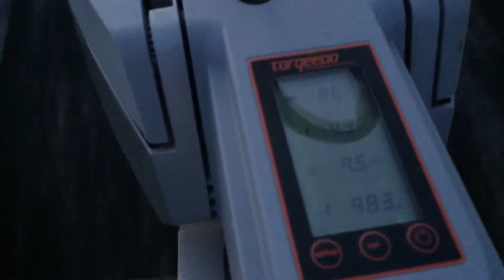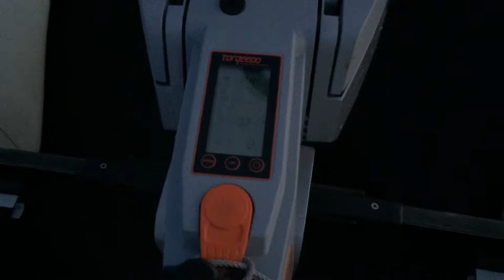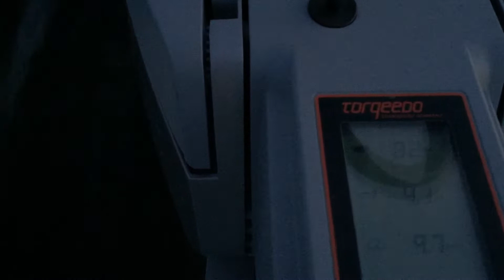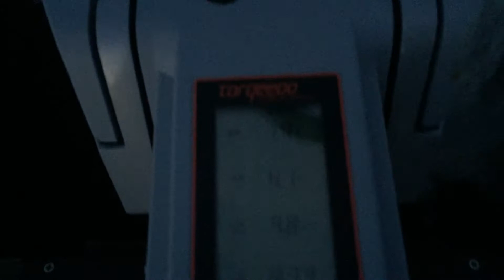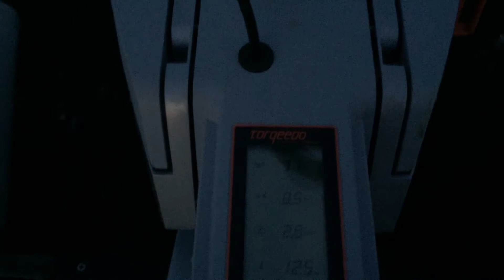Torqeedo 1003s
Torqeedo 1003s (~15kg) PVH + airdeck (~35kg) Ja 70kg +hlam ~10kg